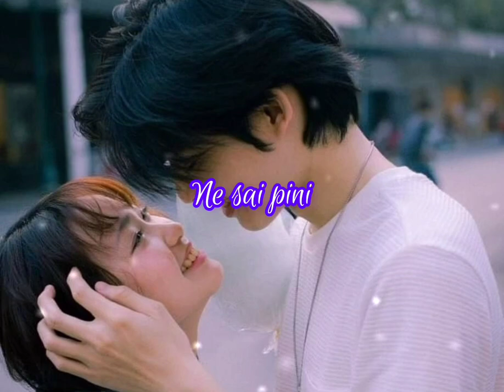Ko son si chelo ji ne sai pen🔰🔰// karbi songs karbi whatsapp status🔥official music link description👇